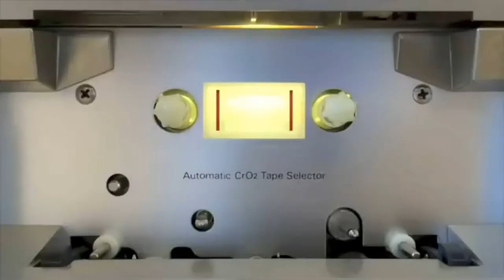ITALO DISCO segue Paninaro mix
Ciao ALTRA  RACCOLTA DI SUCCESSI  80  MIXATA DA ME ANGELINO DJ BUON ASCOLTO .